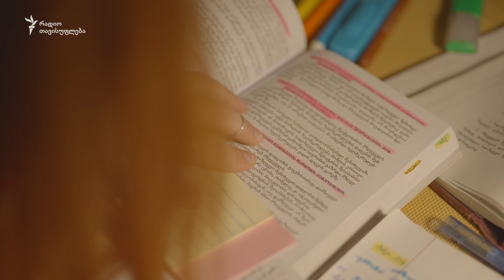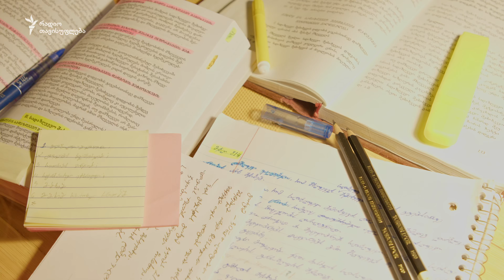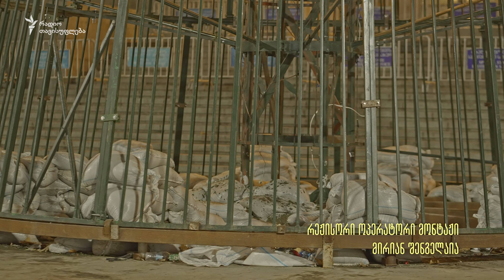ჯიუტი. აქცია ყოველდღე - ფენოვანი 2.30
ყოველდღე, საღამოს 9 საათიდან 10 საათამდე, მოძრაობა „ჯიუტის“ წევრები იკრიბებიან საქართველოს პარლამენტის შენობის წინ და მათი თქმით, აპროტესტებენ საქართველოს ხელისუფლების პრორუსულ კურსს.

საახალწლო  ნაძვის ხის გამო მოძრაობის წევრებმა მოსწავლე-ახალგაზრდობის სასახლის  წინ გადმოინაცვლეს.

ახალგაზრდები, პოლიტიკა, ხელისუფლება, მოსახლეობა, განწყობები და საახალწლო  ჟრიამული რუსთაველზე.